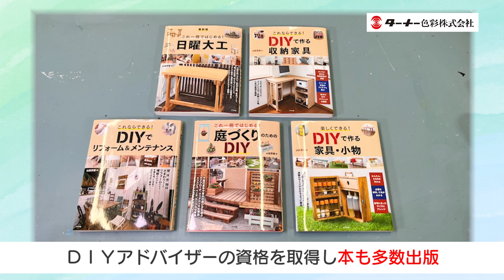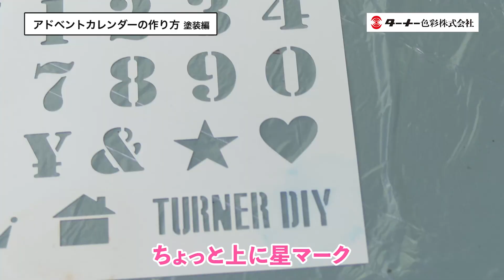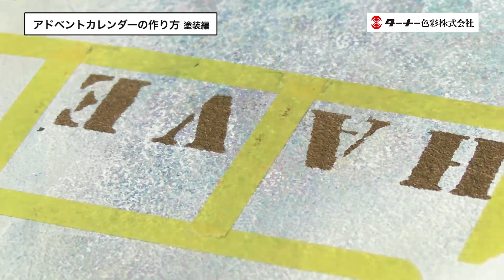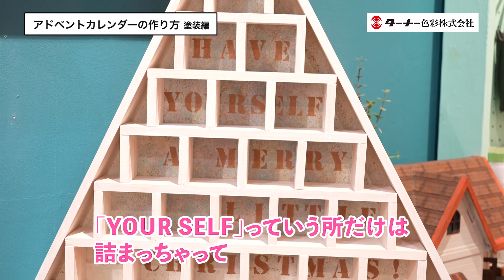【ターナーのペイントＤＩＹ】ゼロからDIY！アドベントカレンダーの作り方講座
お久しぶりのアップロードになりました。TURNER COLOUR STUDIOです。

さて、年の瀬さしせまり街のアチコチからはクリスマスソングが聴こえる今日この頃、モノづくりがお好きな皆さまはいかがお過ごしでしょうか。
せっかくのクリスマス、今年は趣向をこらしてアドベントカレンダーを自作してみませんか？
最低限の工具とペイントさえあれば、厳密な図面制作などは必要ありませんので、けっして難しいＤＩＹではありませんよ。
ぜひこの動画をご覧になってトライしてみてください！

【動画のなかで使用しているペイントはこちら】
・ミルクペイント

【ターナーのペイントDIYをさらに深く知る】
ペイントＤＩＹマーケット